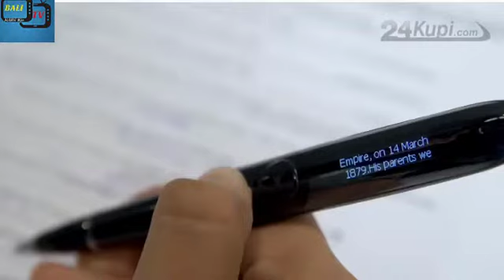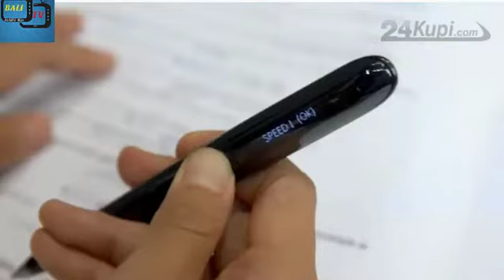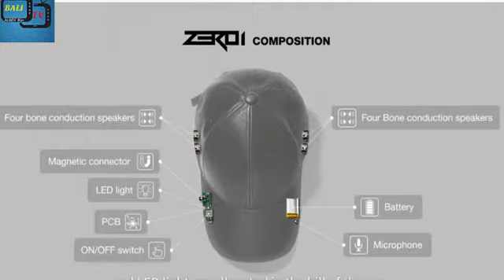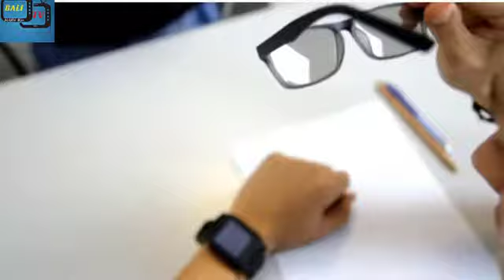Top 5 Cool Exams Cheating Gadgets 2020| 5 Cool Gadgets for Students| Top Exam Cheating Devices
Top 5 Crazy Exams Cheating Gadgets 2020
In this video i have told all of you about smar gadgets which are very helpful for you in exams.These gadgets are available online which you can buy easily,More this video is only made for educational purposes
Smart Gadgets
gadgets for students
Bali TV
Video banane mn bare mehnat lagi ha, so